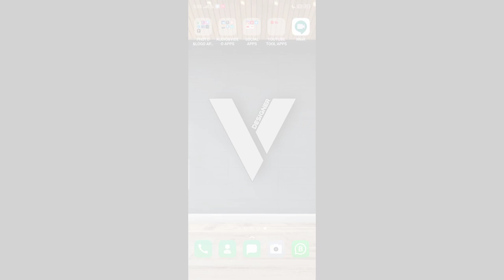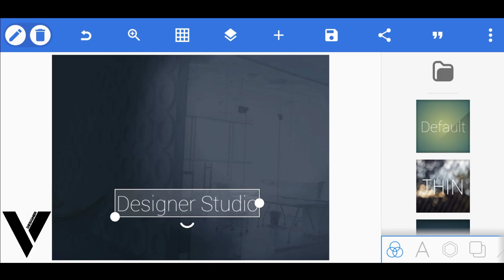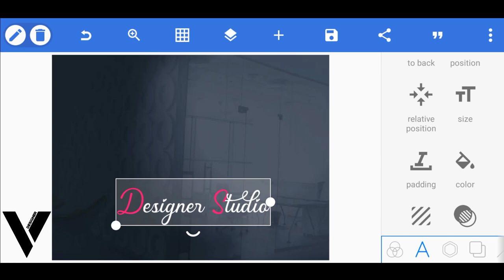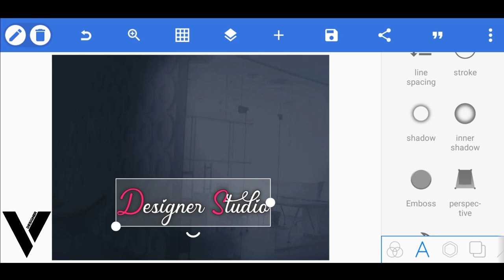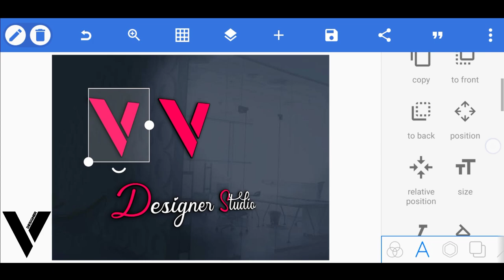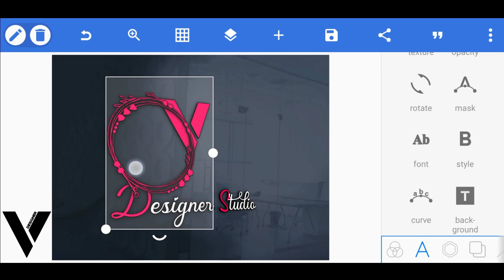How to make 3D glass logo in Pixellab